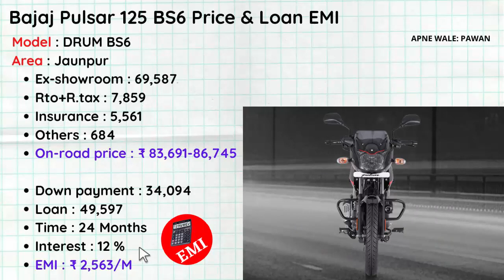Bajaj Pulsar 125 BS6 Price 2020 | Bajaj Pulsar 125 BS6 Onroad Price | DRUM | Pulsar 125 Bs6 Loan,Emi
Hi...Bajaj Pulsar 125 Drum Beake Model BS6 New Price 2020 with Bajaj Pulsar 125 BS6 Onroad Price & exshowroom price & loan price with downpayment and emi details in hindi for best bajaj 125cc bs6 bike named as Bajaj Pulsar 125cc BS6 2020 model review.

Queries Solved:
1)Bajaj Pulsar 125 BS6
2)bs6 pulsar 125cc on road price
3)pulsar 125 bs6 price
4)pulsar 125 bs6 onroad price in india